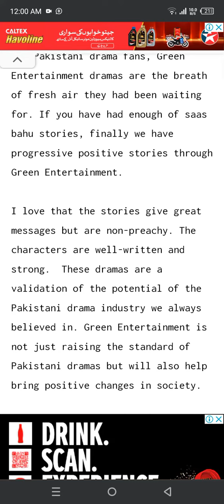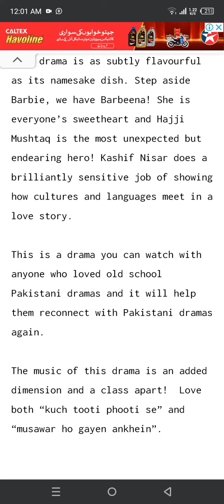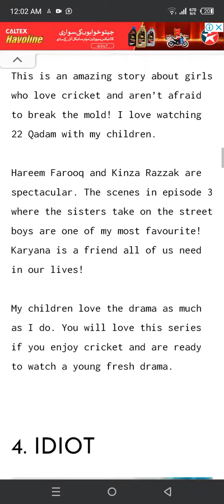Most Famous Dramas that everyone has to watch